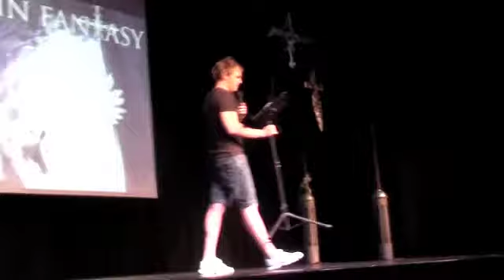Night at the Races 3of4 T4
Part 3. Some footage skipped for copyright reasons